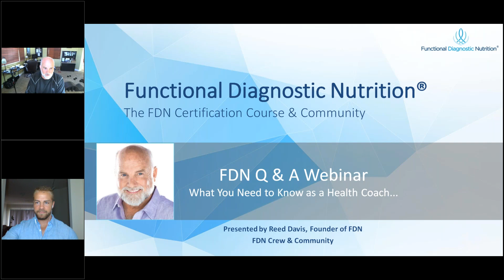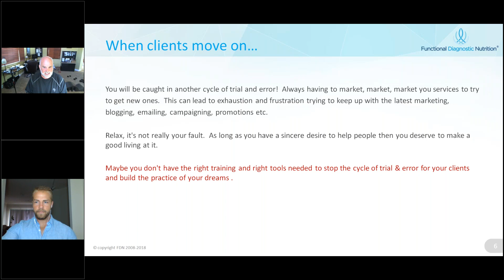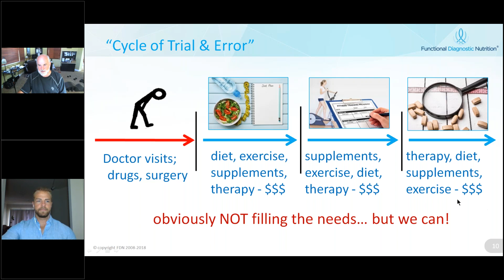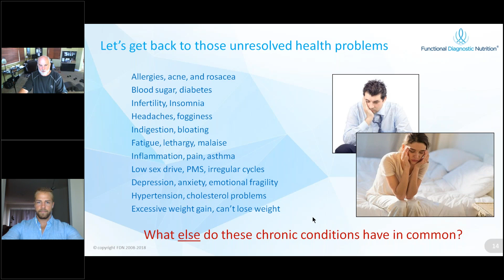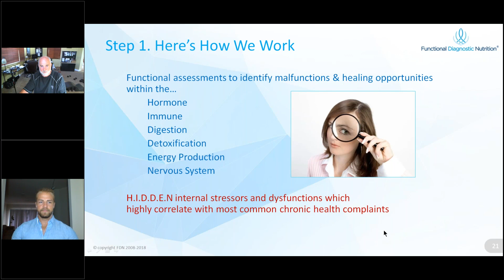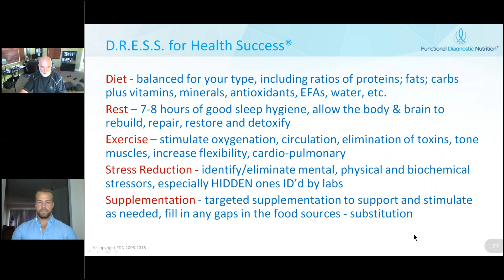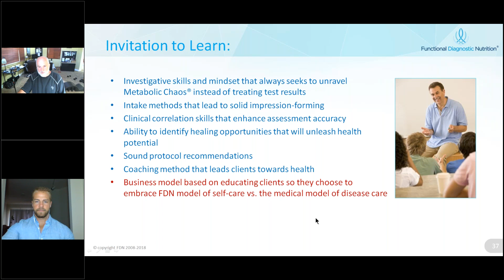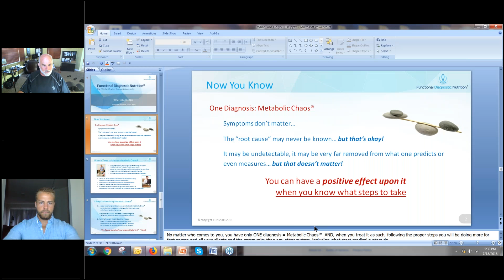Health Coaching Success Everything You Need to Know Before You Sign Up for a Health Coaching Course